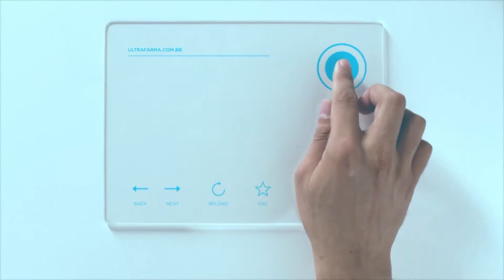Programa Devoto de Frei Galvão exibido dia 20 de Julho de 2015 pela Tv Gazeta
Programa Devoto de Frei Galvão exibido dia 20 de Julho de 2015 pela Tv Gazeta, Gravado no Estudio Perna´s Video, Produzido por Perna´s Video Produções apoio Ultrafarma.